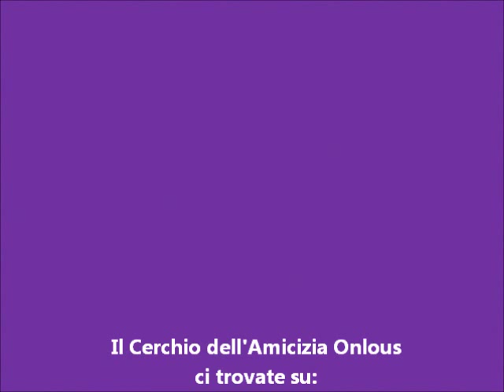DANZE BALCANICHE.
FORMELLO 3 APRILE 2011 "Ballando Ballando". Spettacolo di beneficenza  a favore della Croce Rossa. Ensemble di danze balcaniche. Balla   Il Cerchio dell'Amicizia onlus